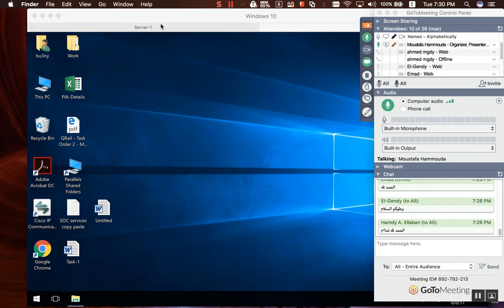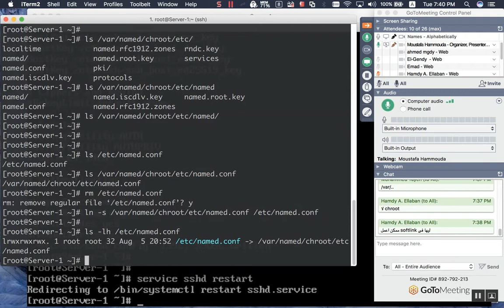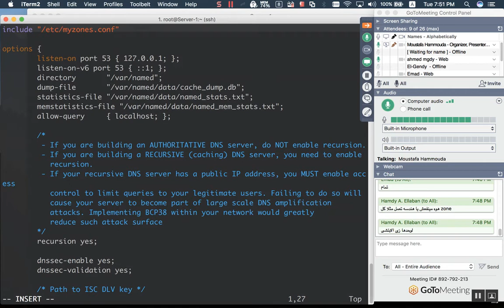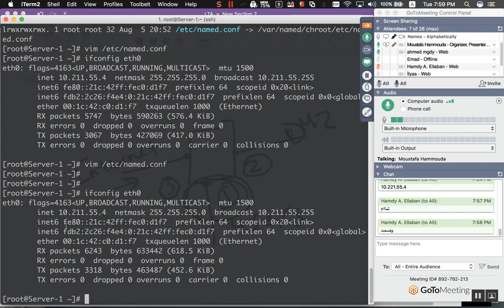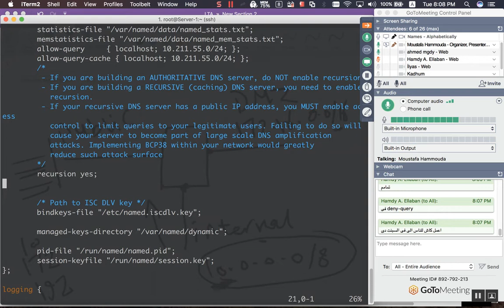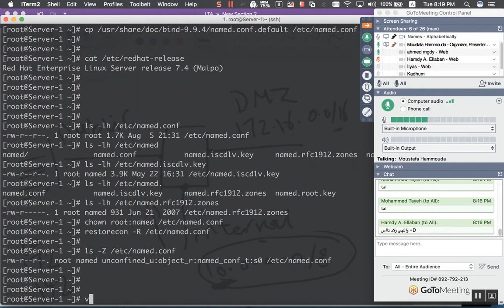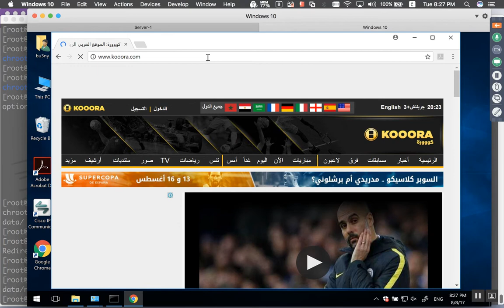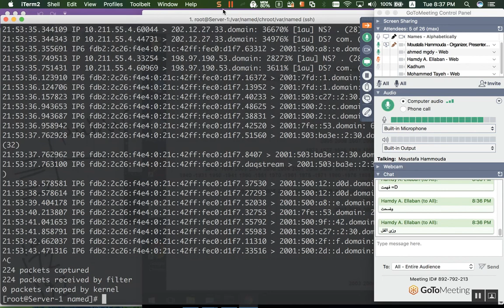79-Day-46 BIND-Caching Name Server